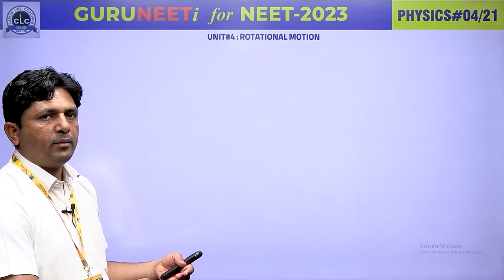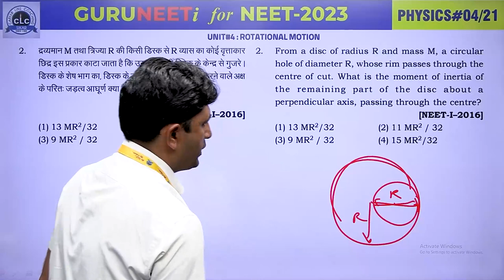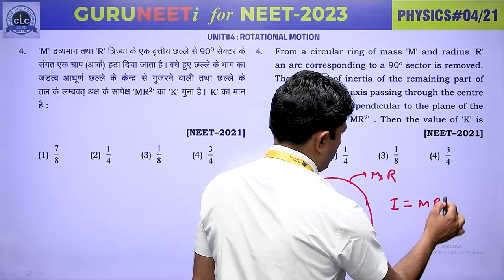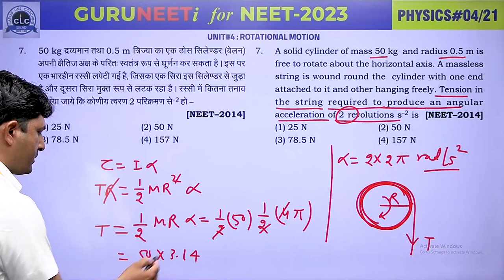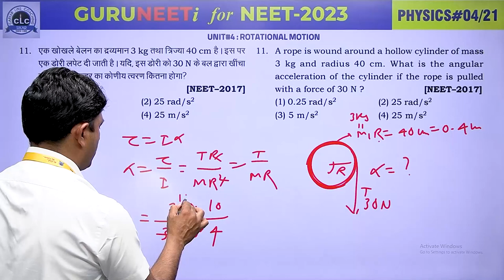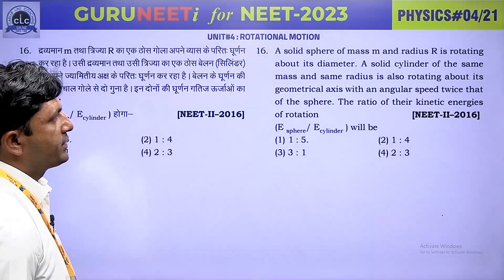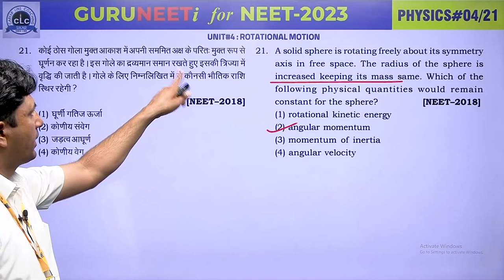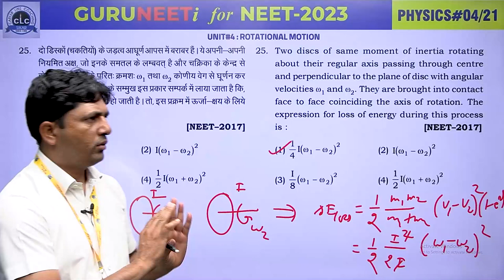PHYSICS#04 II GURUNEETi for NEET -2023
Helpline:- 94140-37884